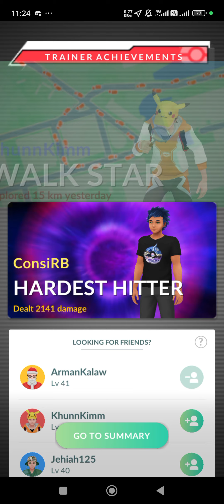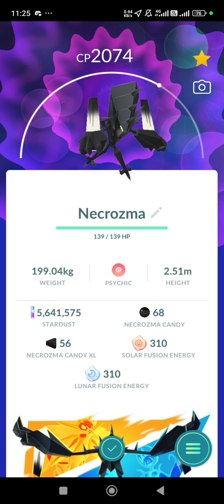PoGo - Raided my first Dusk Mane Necrozma w/ half-full lobby